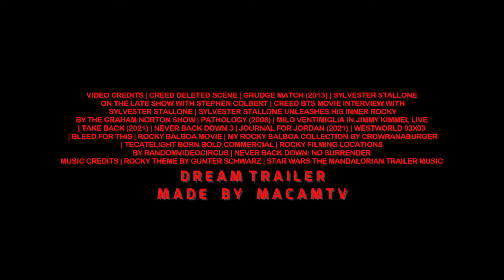ROCKY VII Final Trailer Retirement HD Sylvester Stallone Rocky Balboa Returns Fan Made